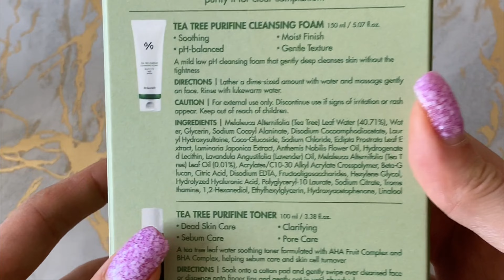Pink 2.0 - Dr. Ceuracle - The best Toner